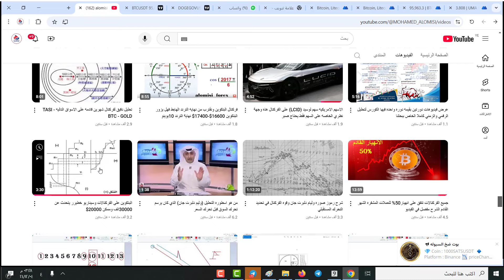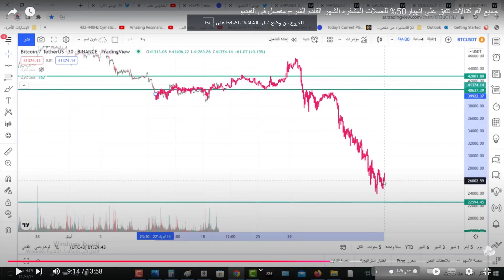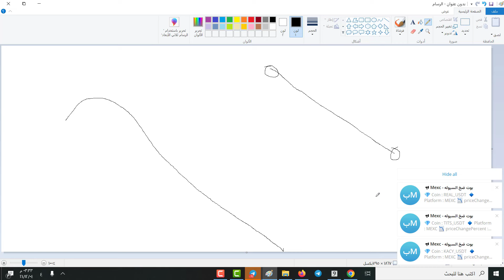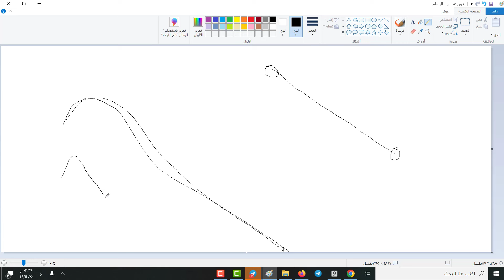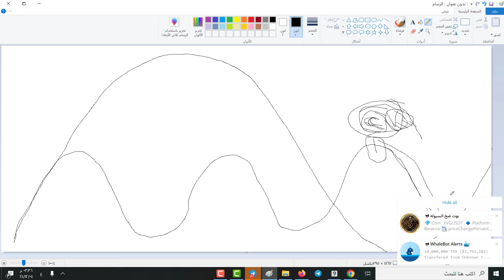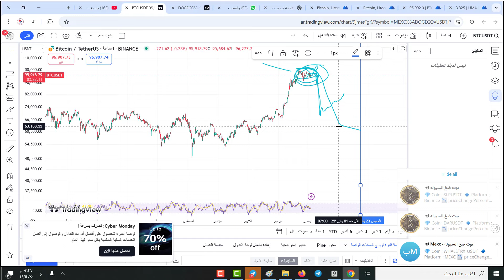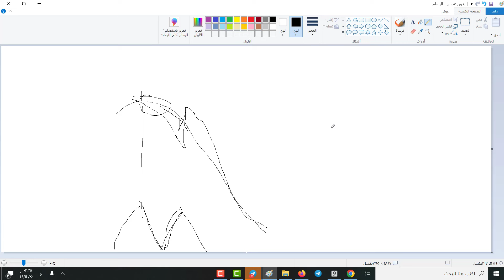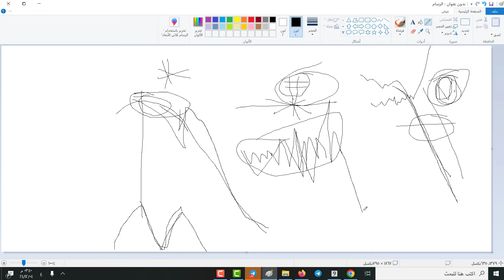هل نقترب من تصحيح قوي للبتكوين ؟؟؟؟؟؟؟؟؟؟؟؟ التفاصيل في الفيديو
لتحليل الفني.التحليل الرقمي .الفركتال. البصمة.TASI.تاسي. البتكوين.الاسواق.الاسهم.العملات المشفره.الاقتصاد.الاخبار.السوق.الحليل الزمني.التحليل الرقمي.ويدجان.اليوت.الهرمونيك.وايكوف.الفدراليالامريكي.سهم.الاسهم الامريكيه.الداوجونز.EUR.USD.USDT.GBP.CAD.OIL.النفط.برنت.الاوبشن. منصات.تداول.مضاربه.عملات.مؤشرات.